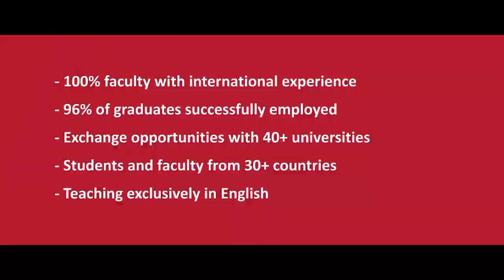Riga Graduate School of Law start of academic year 2019/2020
Riga Graduate School of Law - careers in law, business and diplomacy. Bachelor and Masters programmes. Apply until 31.July 2020